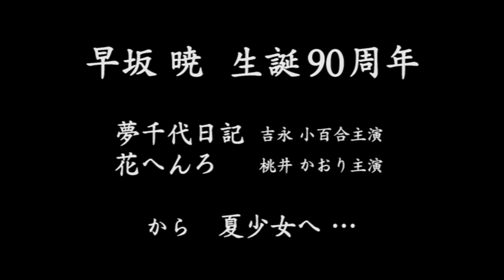桃井かおり主演・完成以来23年の時を経て幻の名作が今甦る／映画『夏少女』予告編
瀬戸内海の美しい風景の中にヒロシマに消えた‹夏少女›の思いが見えてくる『夏少女』。

「この物語はだけはどうしても映画化したかった」－
『夢千代日記』などで知られる日本を代表する脚本家・早坂暁が自らの原爆体験を踏まえ、その集大成として執筆したのが、この『夏少女』だ。

1996年に映画は完成したものの製作時の諸事情から四半世紀の間、封印されていたが、早坂暁生誕90周年の今年、オリジナルネガが奇跡的に発見され、初めて劇場公開される事になった。『若者たち』の名匠・森川時久監督のメガホンのもと、先日、放送文化基金賞を受賞した名優・桃井かおりを主演に、間寛平、景山仁美、坂田明ら実力派演技陣が織り成す魂のファンタジーに仕上がっている。

あなたにはこの愛の蜃気楼が見えますか？瀬戸内海に浮かぶ人口3千人の小さな島に住む12歳の少年マモルのひと夏のふれあい―。マモルの母は郵便船の船長、父は雑貨屋を営んでいたが、それぞれが戦争の傷跡を抱え込んでいた。そして、マモルの前に忽然と現れた‹夏少女›は、ヒロシマの過去と現在をつなぐ美しい化身だったのか…。
2019年8月3日公開